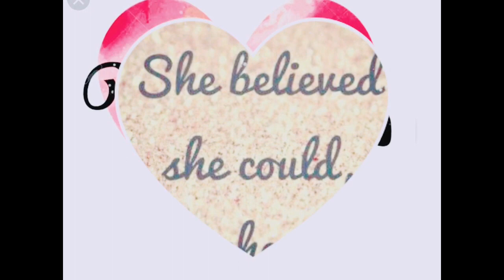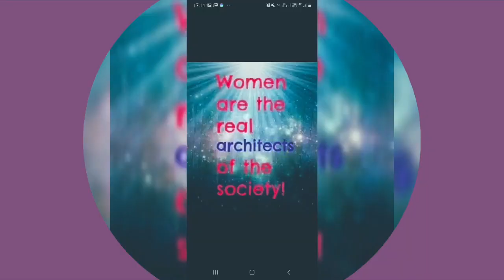Happy women's day । Three poems for every women: स्त्रियों को समर्पित कविताएं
दुनिया की सभी स्त्रियों को समर्पित तीन कविताएं,जिसमें गृहणी,कामकाजी और स्त्री के प्रेम को बखूबी उतारा गया है। lovely three poems for every women। तीन कविताएं